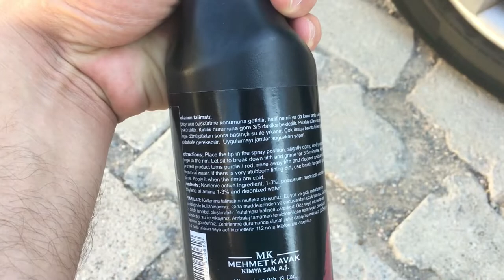Parlawax Demir Tozu Performansı Nasıl ? Demir Tozu Uygulaması Ne İşe Yarar ? Jant Temizliği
Arabalarla ilgili bilgi tecrübe paylaşım yapan bir kanal